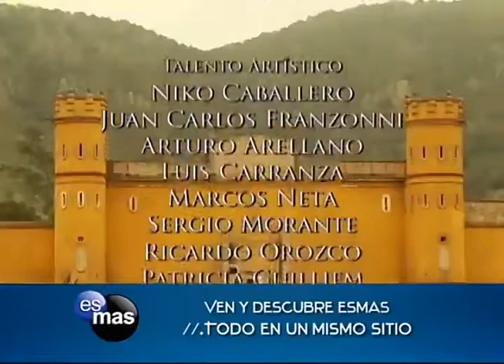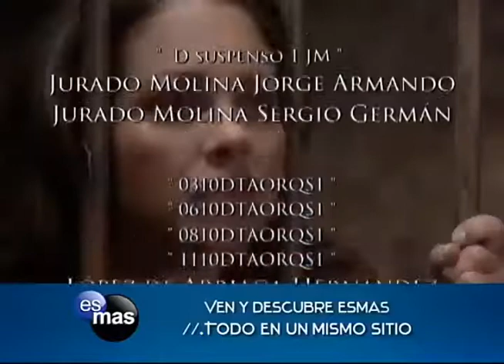Valentina desaira a Alonso: Soy tu Dueña